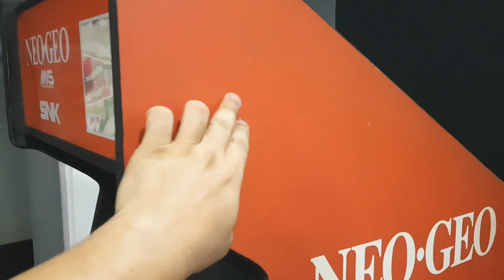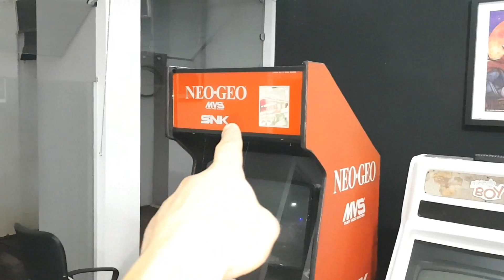Restauração Fliperama NeoGeo Que Caiu Na Rodovia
Um dos meus fliperamas originais da Neo Geo caiu da caminhonete na rodovia. Vou restaurar este fliperama aos poucos. Bora ver?

Thumbnail By: @viralsaturno (Instagram)

Twitter: @gameplaydoboy (não uso muito)

Valeuu, Faloow!